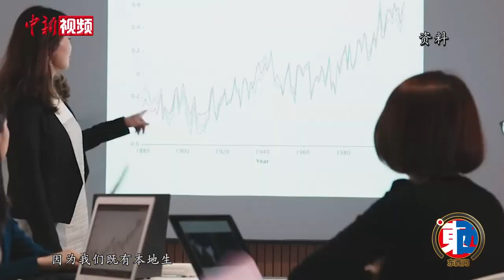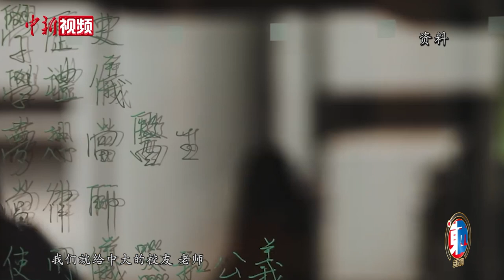【东西问】段崇智：为何融会中国与西方是大学的使命？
甲子连心，任重志远。今年是香港中文大学创校60周年。近日，香港中文大学校长段崇智在香港接受中新社“东西问”专访。回望这间顶尖学府走来的漫漫长路和一贯坚守的办学理念，他用了一个十分生动的比喻来形容中大的初心和使命。